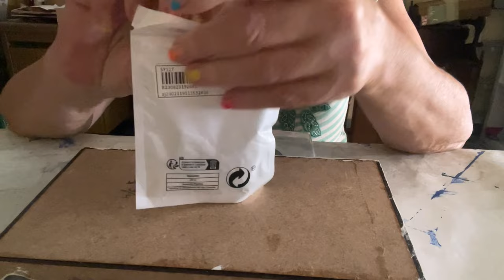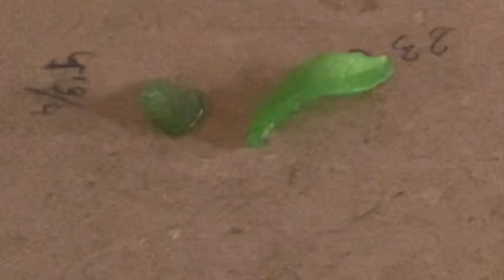DESASTRE EN LA SCRAP ROOM!!Charms de Shein-Shin. Y mucho mas.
Hola Youtube! Como andáis con estas calores de Invierno? Aquí la gente ya en la playa. Pero bañándose y todo!
Esto del cambio climático, es muy evidente. Y sin tomar medidas! Veremos a ver este verano!😰
Aquí os dejo un video y os enseño mi desastrosa scrap room o cuarto de manualidades. No seáis muy criticas conmigo porque estamos en proceso de ordenación. Cuando este todo 🥬cado os la volvere a enseñar. Pero aun queda bastante.😅
He quitado todo lo que tenia en Málaga  y lo estoy reubicando  aquí .
Y la de Malaga será  un dormitorio.

 Ademas de un haul de SHEIN de Charms. Que espero os gusten.
Un beso para todas y hasta pronto👋🏼👋🏼